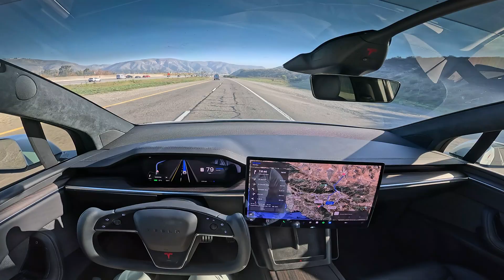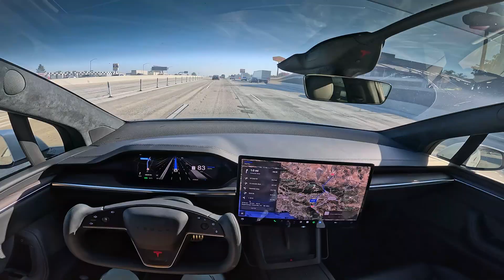Tesla FSD V14.2.1 /Why Mad Max Mode is So Addictive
Quick note about the voice:
I’ve been dealing with ongoing throat/health issues for a while now, so my real voice is pretty much out of commission. From now on all my videos will use this AI voice — it’s permanent for the foreseeable future. Appreciate you guys understanding and still riding along! ❤️

✨ Tesla FSD: A Journey of Wonder! ✨
About 2 years ago, I started using Tesla FSD—and I’m endlessly grateful and amazed by the new world we live in. This incredible tech inspires me every day, and I’m here to share that awe with you. Filmed raw in stunning 4K with my GoPros—no edits, just pure FSD brilliance!